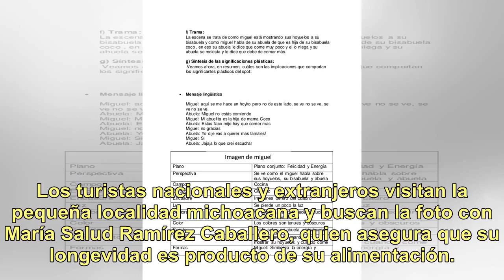Mamá Coco: encontraron la abuela real que inspiró la película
Imposible no verla y decir a simple vista que María Salud Ramírez Caballero es Mamá Coco. La Nana Salud, como la conocen todos, es artesana y vive en condiciones muy humildes. Logra sobrevivir día a día vendiendo estatuillas de barro con su imagen encarnada en el personaje de la película. Nunca fue ...